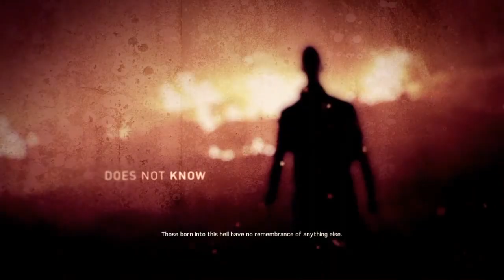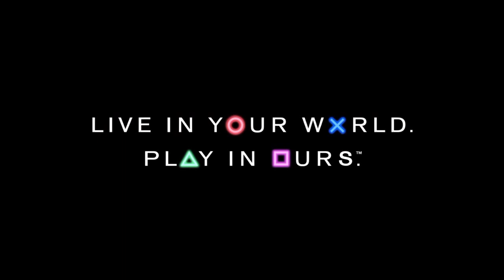First 15 - Mad Max beyond Fury Road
Mad Max Explodes onto the screen and Does not let up Come Join the Chaos as we navigate thoguh the opening scenes and talk aobut what they got right, what they got wrong. Seriously this is a tour de force and other sauch cliched utterances.